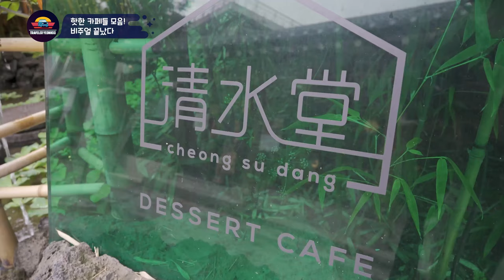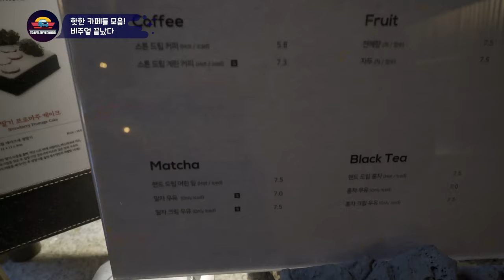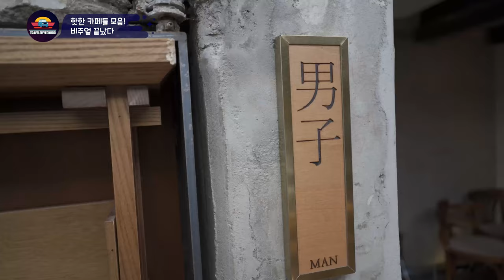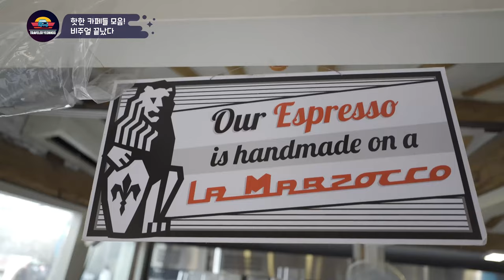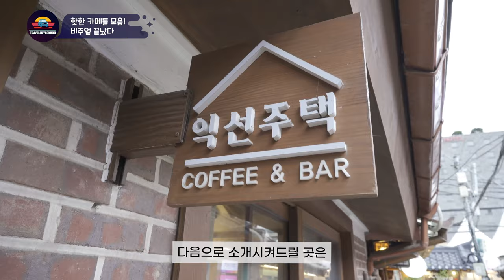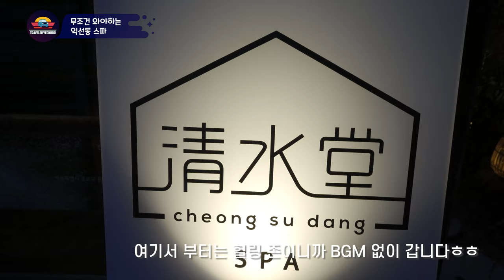[서울/익선동] 3주동안 갔던 익선동 핫한 카페 완벽정리(청수당스파) Vol.1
안녕하세요~
서울투어!! 그 시작으로 익선동입니다
이색적이고 트랜디함을 동시에 보여주는 동내구요
데이트코스로, 주말에 놀러갓곳으로 좋은곳이기도 하죠
1편으로 분위기좋고 디저트맛집인 카페들을 추천해드리면서
분위기와 대표메뉴들도 함께 준비했습니다
거기에 요즘 만들어진지 한달밖에 안되는 청수당스파까지

Hi~
Seoul tour! Starting with that, I'm in Ikseon-dong.
It's a town that's unique and trendy at the same time.
It's a nice place to go on a date.
In the first episode, I'd like to recommend cafes with good atmosphere and desserts.
We prepared the atmosphere and signature dishes.
And the refreshing spa that's only been made for a month.
I hope you enjoy it. Please

[촬영장비]
° 카메라 : Sony a7c
° 삼각대 : 고릴라포드 5k
° 렌즈 : Sony24mm f2.8
° 그립 :  Sony zv-1
° 마이크 : Sennheiser MKE200
° 보조카메라 : Gopro 8 black & IPhone 12